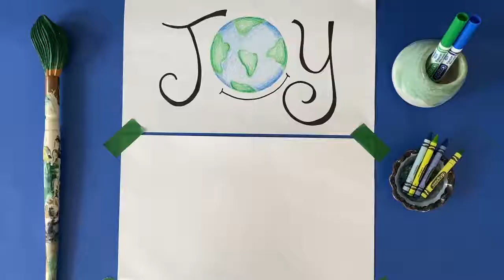W🌍RD Earth Art with Ms K